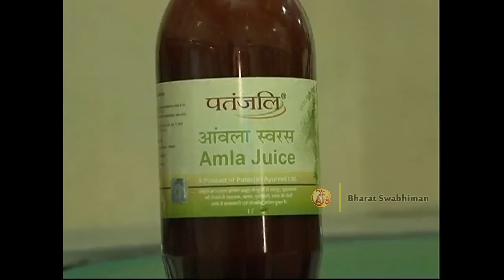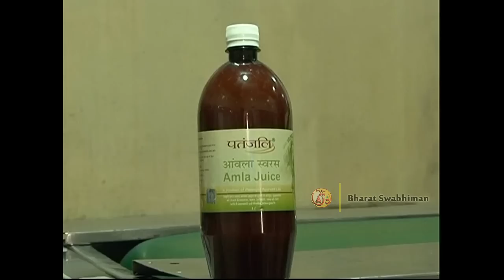Amla Juice Plant | Patanjali Ayurveda